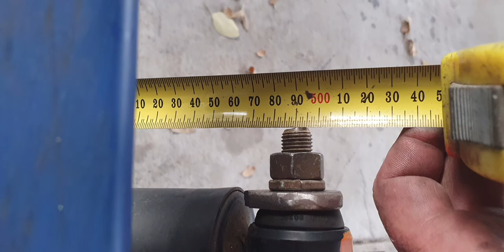Homemade 2 tonne ATM trailer - jack off/removable camper - toy hauler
A quick sideshow of a trailer build I completed mid 2021. It is utilising Toyota 79 series 2.3tonne rear springs and shocks. Total length is about 6m, with a 4.1m x 2.2m bed. The camper is totally removable, with an 8x5 foot deck to carry a quad or side by side. it works well. come check me out a OSYRIZ.COM. FIRST Crypto driven social media and streaming platform.